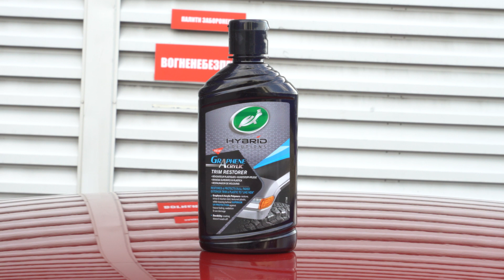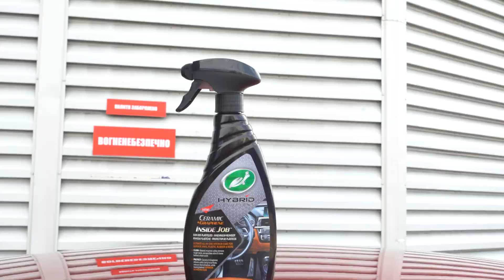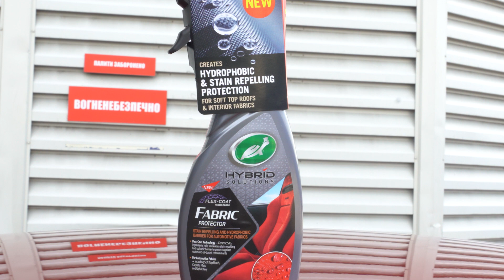Випробовування АВТОХІМІЇ Turtle Wax Hybrid Solutions: відновлення пластику та захист текстилю в авто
В цьому відео випробуємо в дії кілька засобів бренду Turtle Wax нової лінійки під назвою Hybrid Solutions. Продукти цієї серії, принципово відрізняються від традиційної автокосметики, оскільки містять керамічні, графенові, акрилові та інші інноваційні компоненти. Виробник запевняє, що завдяки унікальним складовим, ці рідини здатні очистити поверхні, повернути блиск і колір пластиковим деталям, а також надійно захистити салон і елементи кузова від бруду, пилу та агресивного впливу зовнішнього середовища.